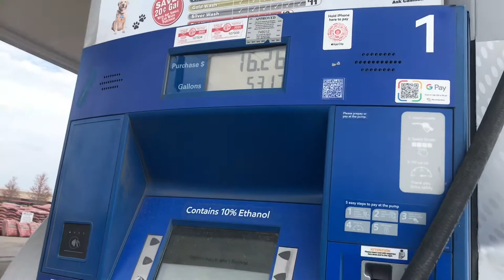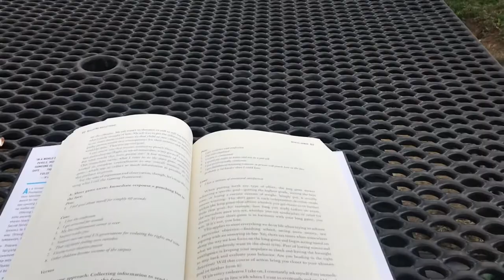Caregiver Saturday off Vlog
Let me know if you want a review on the beats! This is my Saturday off and I take you guys along with me !